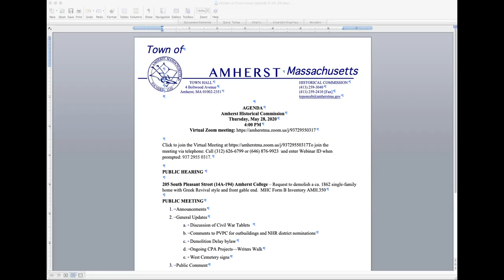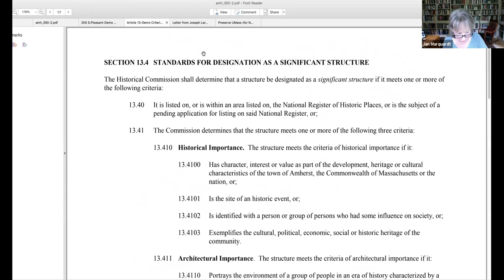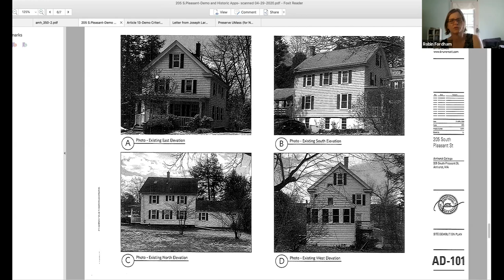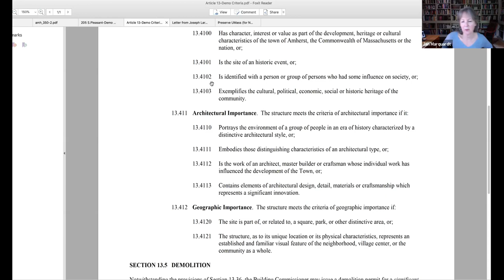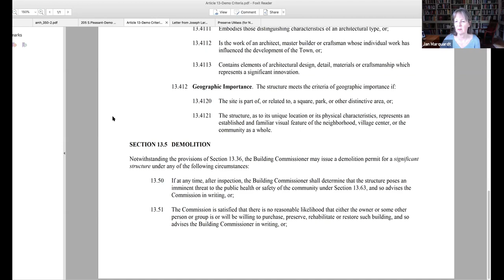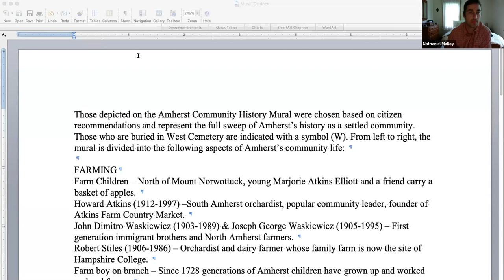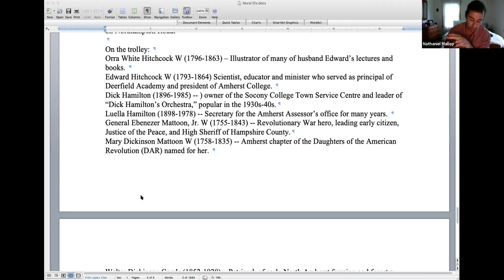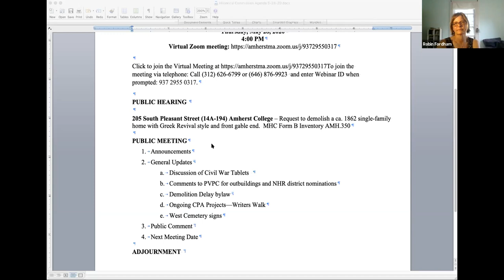Amherst Historical Commission May 28, 2020